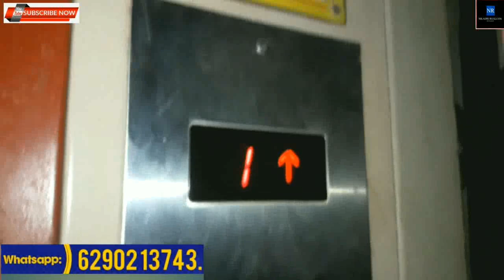760 Sq.Ft. 1st Floor. Rs.42 Lac. 2 Bhk, Flat at New Garia. 5 min. New Garia Metro Station.